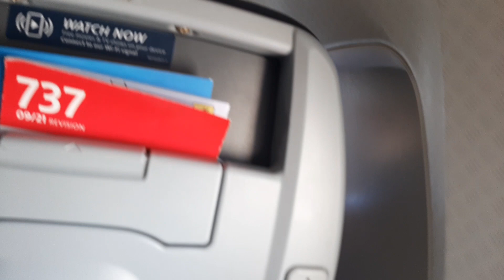LANDING IN MIAMI FLORIDA IN THE AM 🛬🇺🇸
landing in Miami Florida in the am  about 9:30am
Founded in 1928, MIA is America's busiest airport for international passengers and international freight, offers more flights to Latin America and the Caribbean than any other U.S. airport, and boasts a lineup of over 90 air carriers.